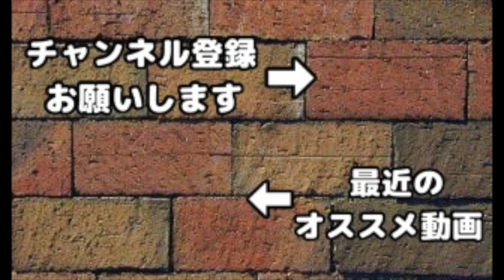【クラクラ実況】巨爆で死ぬとスケルトン出てくるの？大量のネクロを爆死させて骨大発生するか検証してみたw